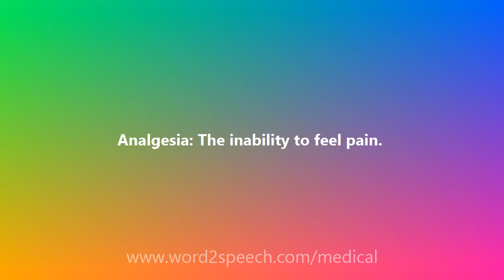Analgesia - Medical Meaning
Analgesia

Analgesia: The inability to feel pain.